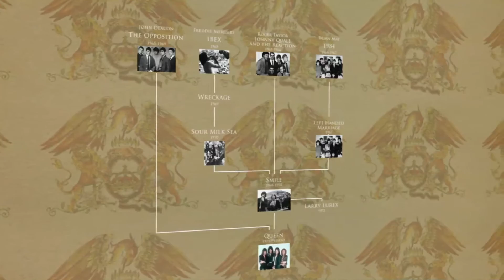Queen- The One show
The One Show takes a walk around the Stormtroopers In Stilettos Exhibition. Alex Zane looks at the first five Queen albums inc A night at the Opera.
I edited this VT in 2 days with director Hardeep Giani On FCP.